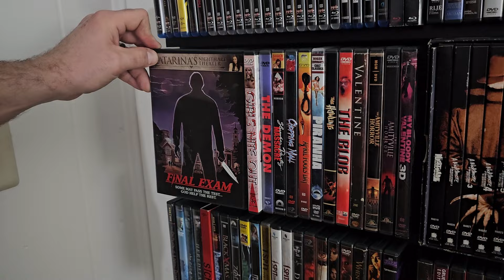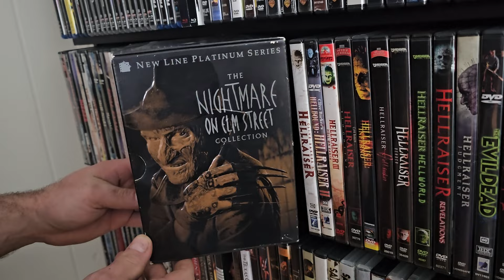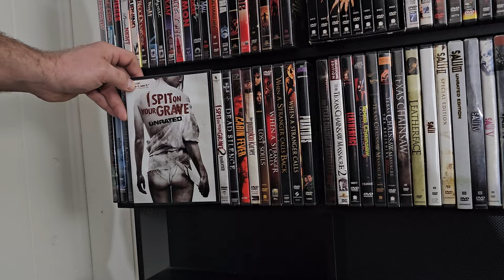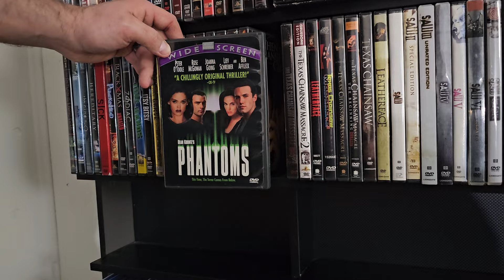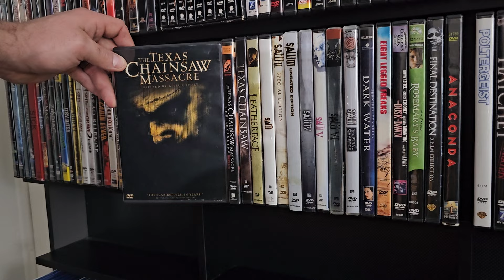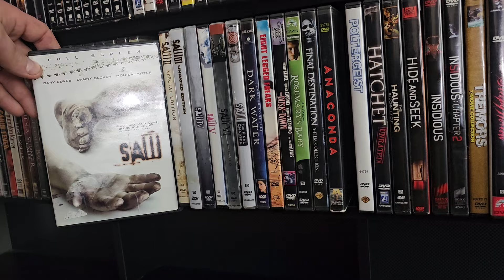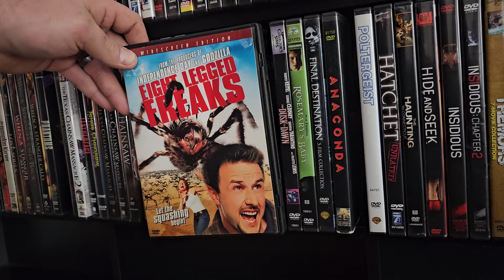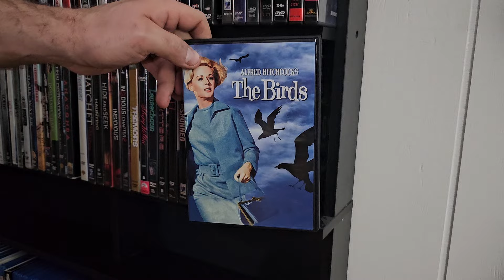The Horror Haul 2024!!! My Horror DVD/BLU RAY COLLECTION.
My entire horror movie physical media collection.